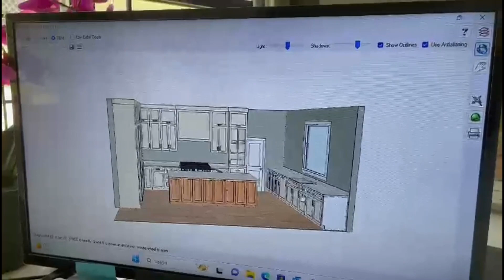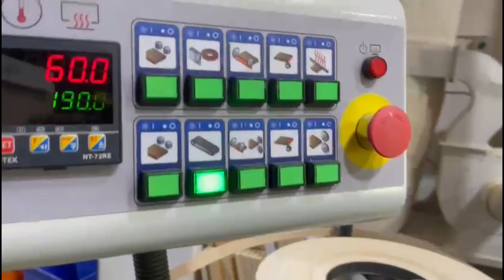Gold Leaf Custom Cabinet (Surrey BC)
Gold leaf cabinets endured many challenges to establish and continually grow a thriving kitchen cabinet manufacturing company. We have many competitive advantages allowing us to stand out in the industry as a trusted leader. Our corporate fleet and the latest automated production equipment will enable us to provide the highest level of quality products and customer care in the industry with dedicated teams at all levels. Take a look below to see why you should choose Gold leaf cabinets !